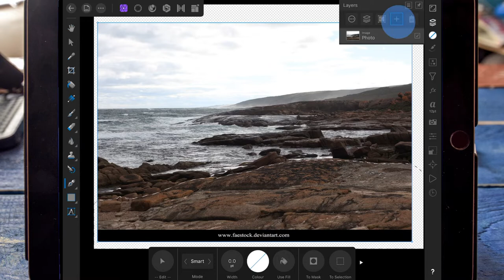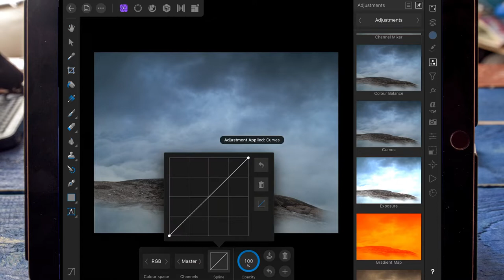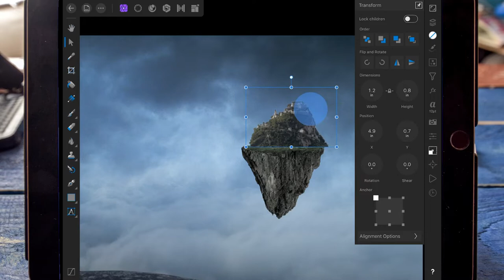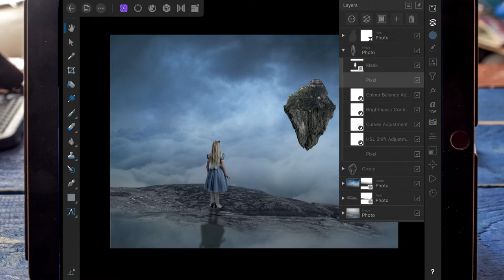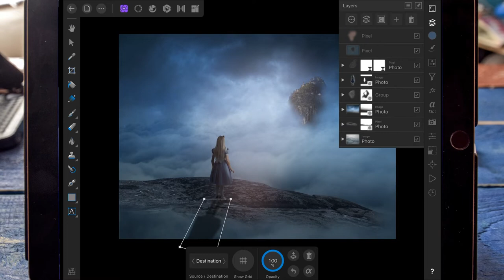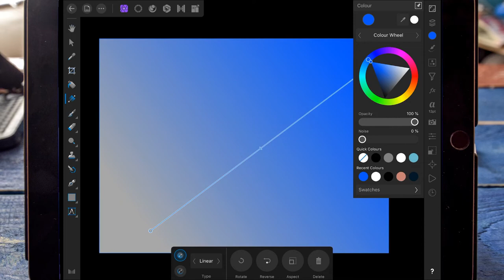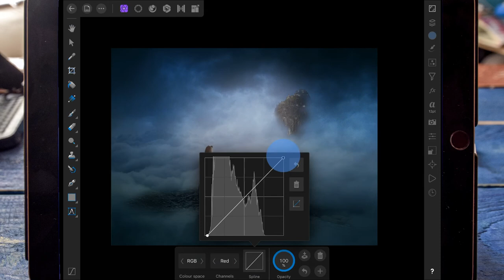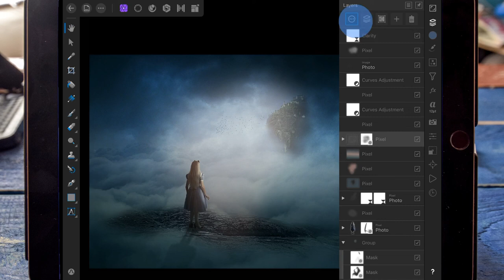Castle In The Sky - Affinity Photo Manipulation Tutorial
Castle In The Sky Photo Manipulation Tutorial on Affinity Photo using the iPad pro

Songs

Sources